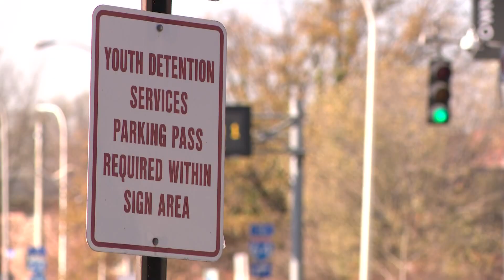Beshear opens first female-only juvenile detention center in Kentucky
Officials say starting this month, females between 11 years old and 18 years old who are ordered by the courts to secure detention will be housed at the center.